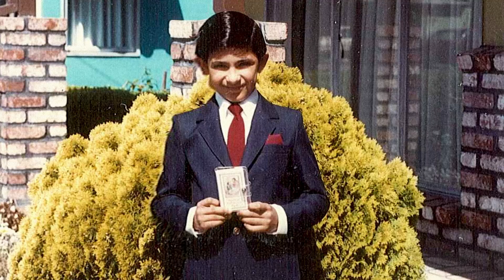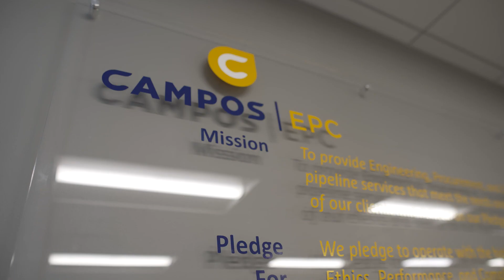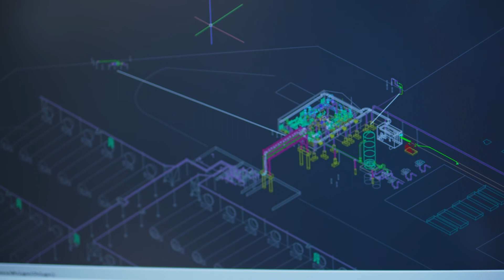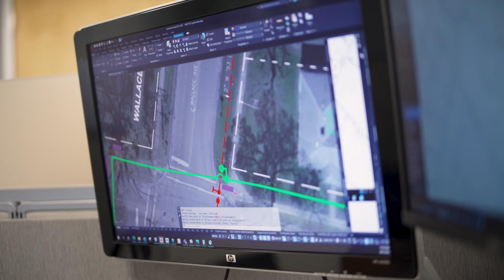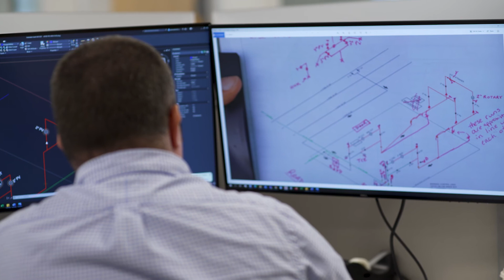Fueling Equity through Supplier Diversity: Marco Campos, Founder of Campos EPC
Influenced by his entrepreneur grandfather, Marco Campos knew he wanted to start his own business at an early age, leveraging his passion for philanthropy to provide opportunities for diverse groups.

Those opportunities are what the Southern Company Gas supplier diversity program strives to enhance for the many diverse and minority-owned businesses throughout our communities by way of mentoring and developmental support, with the goal of helping them prosper and reach long-term sustainability.

“There’s only one other company nationwide we’ve felt this type of mentorship and development for diverse businesses, so hats off to Southern Company Gas,” Marco said. Hear more of his journey to becoming a supplier for Southern Company Gas.